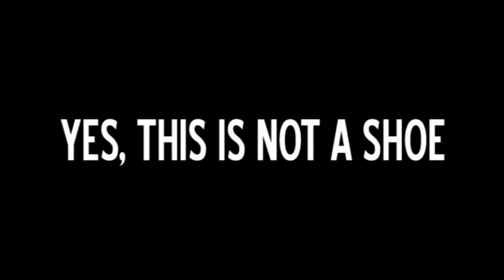Yes, This is not a Shoe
A video mashup made in the video production course using public domain video from the Prelinger Archive